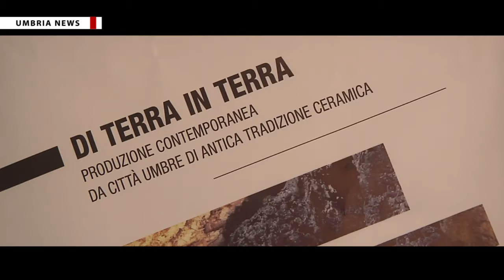'Buongiorno ceramica' a Deruta [UMBRIA NEWS]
In contemporanea con tutte le città della ceramica d'Italia, anche a Deruta si è svolta 'Buongiorno ceramica', 'tre giorni di argilla, arte e artigianato'